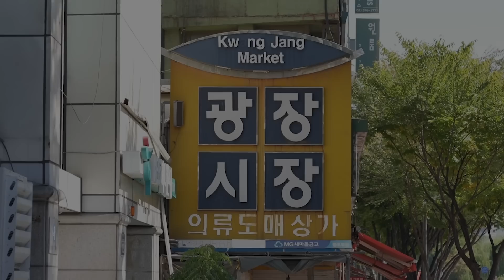🥟🤤 MARKET MUKBANG (Pt. 1)- bringing 2 AngMohs to Korea’s oldest traditional market!! 🇰🇷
GwangJang Market

[네이버 지도]
광장시장
서울 종로구 창경궁로 88